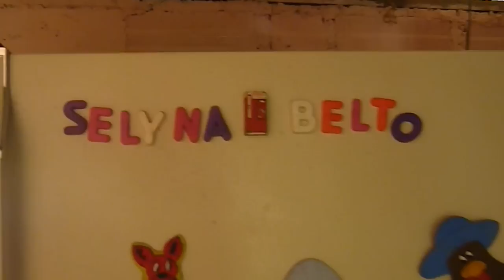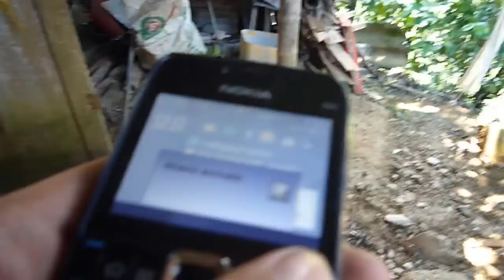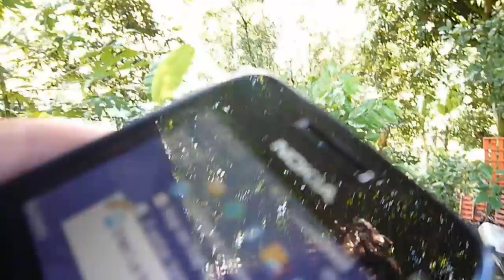Rumbo a los personajes de carretera: La gorda de Puerto Escondido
Fue hace casi dos años (el tiempo pasa muy rápido), y en esos días quería hacer de todo para distraerme de mi vida, y con 50mil pesos (plata que puso Punto Link), y con Daniel Quintero, salimos por las carreteras del suroeste a buscar a cualquier personaje de A orilla de Carretera

Obvio, en mi cabeza desde el día que la grabé y la escuché La Gorda de Puerto Escondido nunca la pude olvidar (minuto 4.49 en el video de Vimeo).

Comenzamos a bajar por la misma carretera buscando casas, buscando conocidos y voces que ya solo recuerdo al darle play al documental (ese viejo documental!), y frené en la casa de la Gorda, y no estaba, estaba derrumbada, por eso toqué al frente, donde su mamá, y ahí comienza (de nuevo) las historias...

No pude hablar con ella (correo de voz), pero seguro la vida nos pondrá de frente un día de estos.

Arrancamos, nos despedimos, y seguimos mirando la orilla de carretera, buscando ojos conocidos.